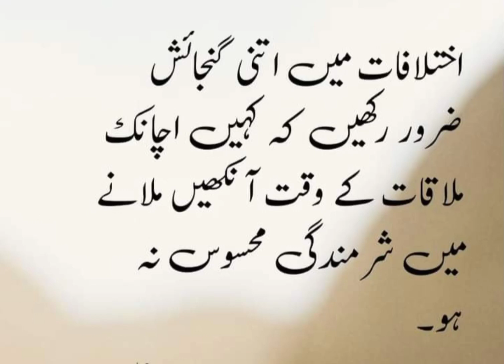Heart ❤️ touching quotes